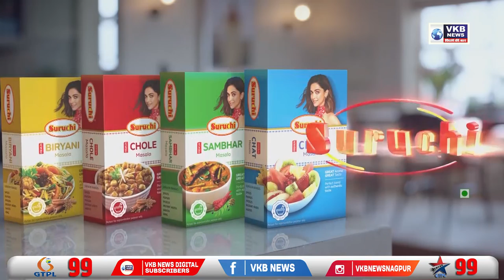न.पा.विद्यार्थ्यांना पौष्टिक शालेय पोषण आहार मोहीमेचा शुभारंभ